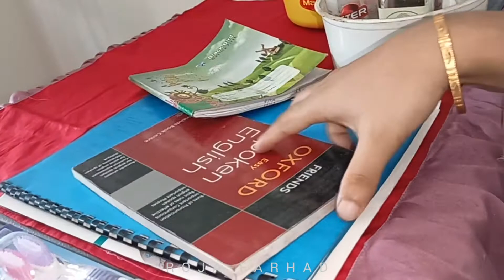ফ্রিজ আর ওয়ারড্রব এর উপর নতুন রানার বিছালাম||এ বছর প্রথম কাঁঠাল খেলাম@ROJA FARHAD